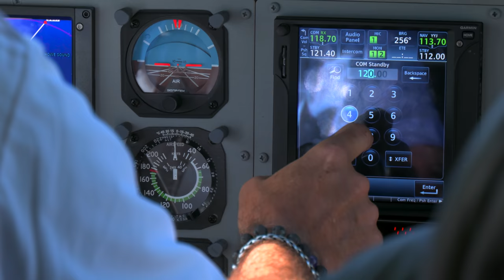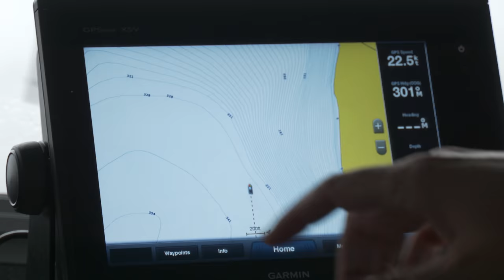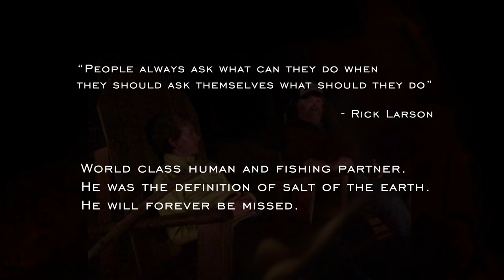Travels with Charlie: A kids Fly Fishing journey to British Columbia by Todd Moen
I'd like to introduce my son Charlie, in this very special film “Travels with Charlie: In search of B.C. Coho salmon.” My eleven year-old Charlie Moen makes his debut on film with a trip into British Columbia’s Great Bear Rainforest in search of Coho salmon on the fly. Born into fly fishing, this young boy finds big fish on the rivers feeding Kimsquit Bay. Led by Jeff Hickman, guide and owner of Fish the Swing and Kimsquit Bay Lodge, Charlie finds classic high-action hookups, gorgeous aerial shots and plenty of chrome.

“Travels with Charlie” is an uplifting story of a boy’s perspective on fishing and working with his filmmaking father in a coming-of-age adventure. Orcas and whales, eagles and bears…this is the quintessential B.C.  It captivates even the seasoned angler with its reminder of humble and exciting beginnings into the sport of fly fishing. With much pride and a whole lot of nostalgia, we present to you a very special film starring the next generation of Catch Magazine.

Special thanks to these companies that help support my film work with Catch Magazine and helping introduce fly fishing to anglers around the globe.